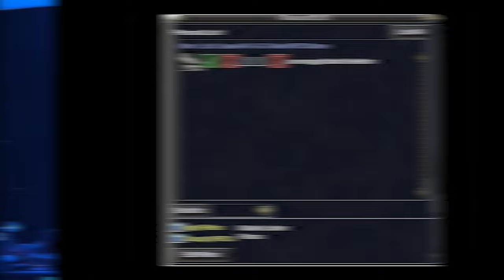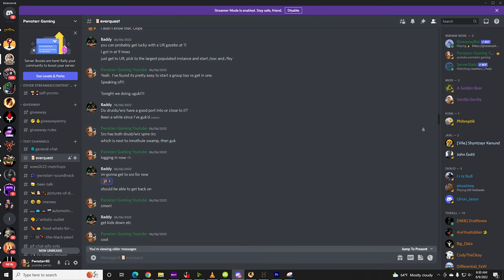It's been fun! So FAR! MMORPG to come back in 2022? Everquest 2022 - Yelinak TLP Server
| MERCHANDISE!

Webcam I use
Blue Yeti
I use the WoW Version though

EverQuest is a 3D fantasy-themed massively multiplayer online role-playing game (MMORPG) originally developed by Verant Interactive and 989 Studios for Windows PCs. It was released by Sony Online Entertainment in March 1999 in North America,[5] and by Ubisoft in Europe in April 2000.[6] A dedicated version for macOS was released in June 2003, which operated for ten years before being shut down in November 2013.[7] In June 2000, Verant Interactive was absorbed into Sony Online Entertainment, who took over full development and publishing duties of the title. Later, in February 2015, SOE's parent corporation, Sony Computer Entertainment, sold the studio to investment company Columbus Nova[8] and it was rebranded as Daybreak Game Company, which continues to develop and publish EverQuest.

It was the first commercially successful MMORPG to employ a 3D game engine, and its success was on an unprecedented scale.[9] EverQuest has had a wide influence on subsequent releases within the market, and holds an important position in the history of massively multiplayer online games.

The game surpassed early subscription expectations and increased in popularity for many years after its release. It is now considered one of the greatest video games ever made. It has received numerous awards, including the 1999 GameSpot Game of the Year and a 2007 Technology & Engineering Emmy Award.[10] While dozens of similar games have come and gone over the years, EverQuest still endures as a viable commercial enterprise with new expansions still being released on a regular basis, over twenty years after its initial launch.[11] It has spawned a number of spin-off media, including books and video games, as well as a sequel, EverQuest II, which launched in 2004.

Classes
EverQuest featured fourteen playable character classes upon release in 1999, with two others - Beastlord and Berzerker - added in the Shadows of Luclin (2001) and Gates of Discord (2004) expansions, respectively. Each class falls within one of four general categories based on playstyle and the type of abilities they use, with certain classes being restricted to particular races.[15]

Melee classes are those which fight at close quarters and often use direct physical attacks as opposed to magic. These include the Warrior, a tank-based character which wears heavy armor and is designed to take damage for its group using a taunt ability; the Monk, a character which uses a combination of martial arts and barehanded fighting techniques; the Rogue, a combination of thief and assassin classes which can sneak and hide in the shadows as well as steal from enemies; and the Berserker, a strong fighter who specialize in two-handed weapons such as axes and are able to enter a state of increased fury and power.

Priest classes are primarily healers who learn magic that can heal their allies or themselves. The Priest classes are made up of the Cleric, a heavily specialized support class that wears heavy armor and is adept at healing and strengthening their allies; the Druid, a magic-user who draws power from nature which can restore the vitality and magic power of their teammates; and the Shaman, tribal warriors who draw upon the spirit realm to heal, empower those around them, and weaken their enemies.

Casters are magic-users and sorcerers which wear light armor but command powerful spells. Those among them include the Wizard, a specialized damage-dealing class which uses the power of fire, ice, and pure magic energy for devastating effect as well as teleportation abilities; the Magician, a summoner who is able to call upon elemental servants which aid them in dealing damage; the Necromancer, a dark caster who uses the power of disease and poison to wither away their opponents while commanding undead allies to aid them;[16] and the Enchanter, an illusionist who can take on many forms, support allies with strengthening spells, and pacify enemies with mesmerizing abilities.